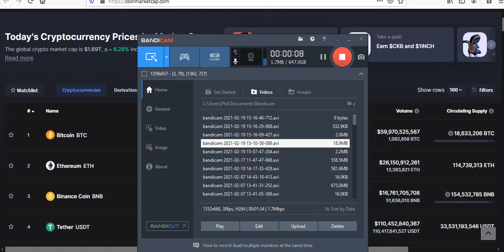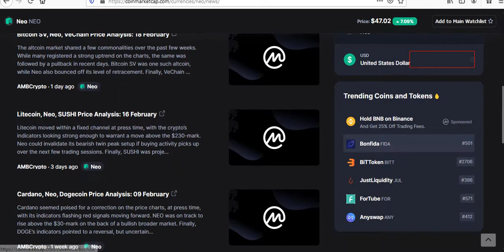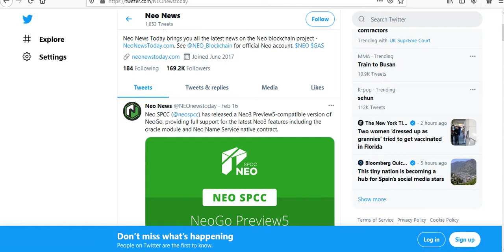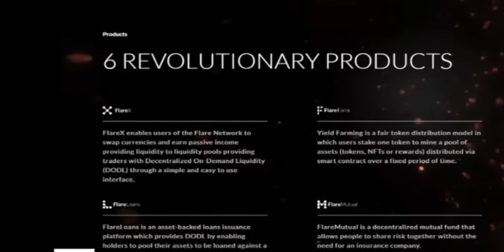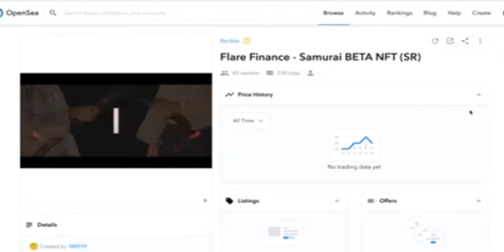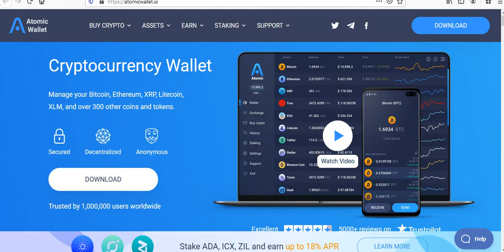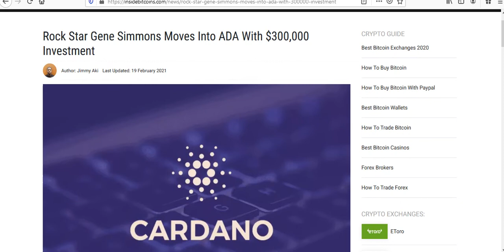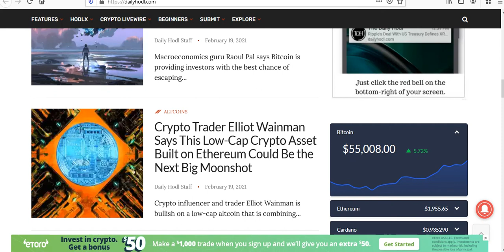Crash and Edy #32 Intro to neo, Flare Finance & Network, XRP, Bitcoin, NFT review and crypto theft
Crash and Edy - Episode #32

In this episode Crash introduces us to neo, one of the crypto OGs. We also dig further into the NFT world through thr lens of flare. We are both seeing crypto suck assets in from stocks, bonds and gold. BTC hits an all time high during the show as ALTs are also heating up to take the new assets class closer to $2T. Are we in the middle of the crypto bull run or are we just getting started? Either way, there are crypto scams around every corner so be carefull out there!

The "great reset" is under way! Crash and Edy are here to get you through the most fascination, yet challenging times of gets closer every day and crypto is maturing in a big way as regulations continue take shape.

Weatherbee Crypto Research
Decentralized Finance and Crypto Currency Management

Suggested Vids and/or websites:

Flare Finance - Public Beta Launch Date Announced!

Flare Network - Non-Fungible Tokens / GALA Games Partnership

How I got Phished and scammed out of my coins(don't fall for the same scam)